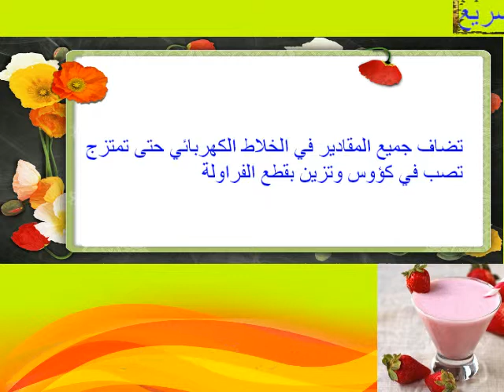طريقة تحضير شراب الفراولة